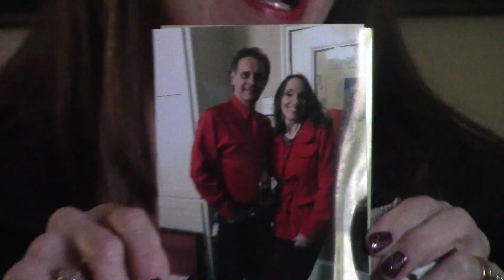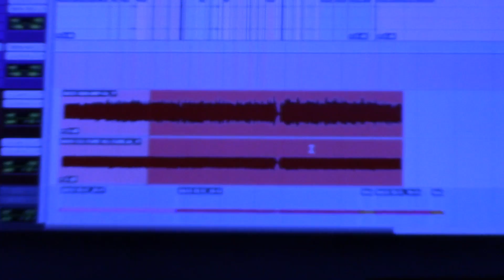December Recap 2019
"I claim no rights to this song" Please Don't remove this video. I am just trying to express my outlook on life with these memory montages of Friends & Family with beautiful music.